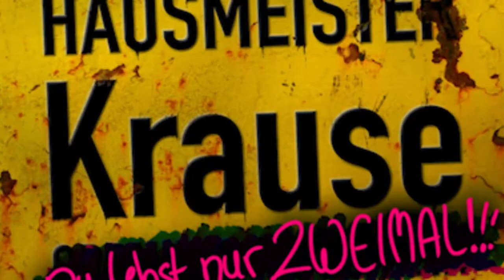Hausmeister Krause - Du lebst nur zweimal!!! | Trailer / Intro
Hausmeister Krause - Du lebst nur zweimal!!! Ist auf Tour und macht Halt in Dresden.

Hier mein kleiner Beitrag zu dem genialen Stück von und mit Tom Gerhardt.